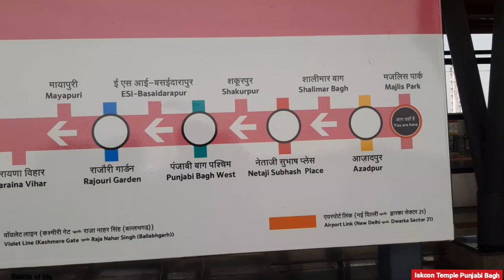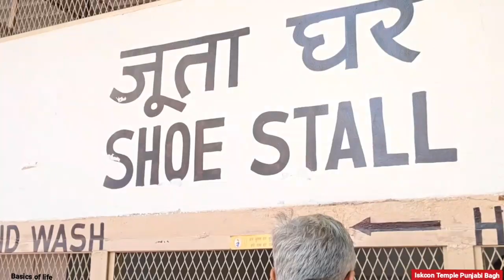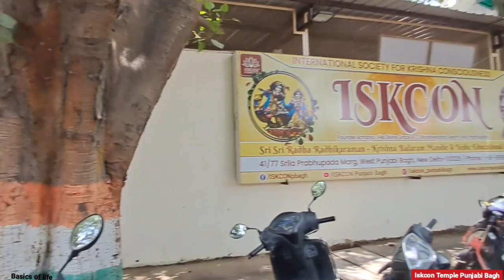Iskcon Temple Punjabi Bagh || इस्कॉन मंदिर के दर्शन || Vrindavan वाला भाव आ जायेगा || Radhey krishna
Hello Everyone,

Today in this video, Iskcon Temple Punjabi Bagh || इस्कॉन मंदिर के दर्शन || Vrindavan वाला भाव आ जायेगा || Radhey krishna

You Can buy these things directly from our Amazon Store-

Products we use(you can shop)👇:

Mamaearth Rice Face wash (240rs. for 100ml)

Tripod to make videos (Under 499)

Mamaearth ubtan Face wash for Tan Removal 150 ml

Insight Non Transfer Lip Color

Insight Non Transfer Lip Color, Matte Finish, 4ml (01 Joyfull)

Collar Mic Voice Recording Filter Microphone for YouTube Smartphone-

Tygot Big LED Ring Light for YouTube Video, 10" inch Ring Light with 7 Feet Long Foldable and Lightweight Tripod Stand

YouTube Pillow

YouTube Printed Black T-Shirt

YouTube Coffee Mug

Video edit and Backgroud Music by Video Guru